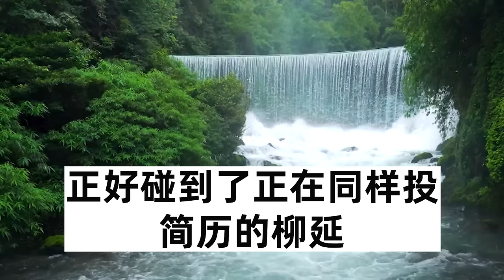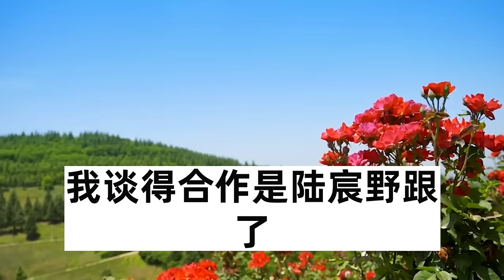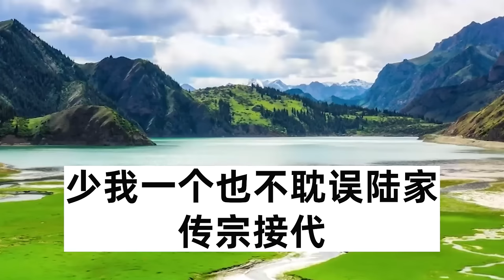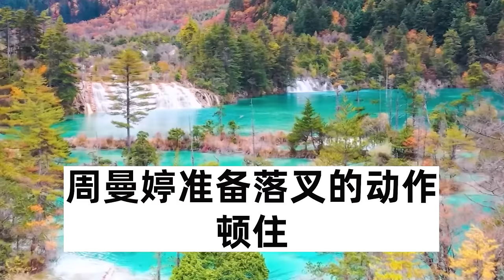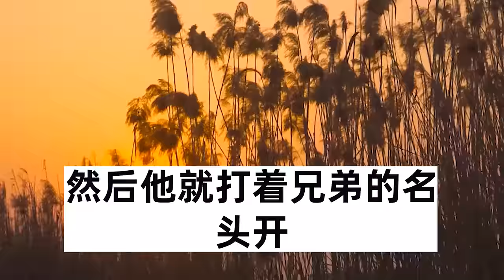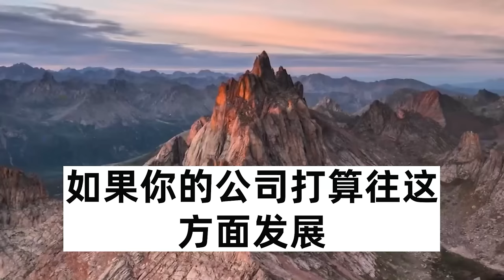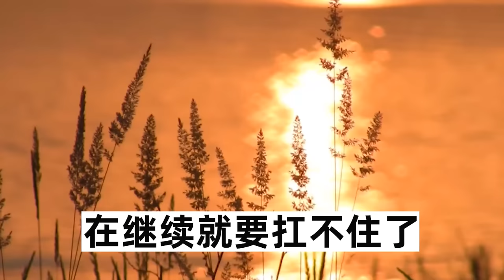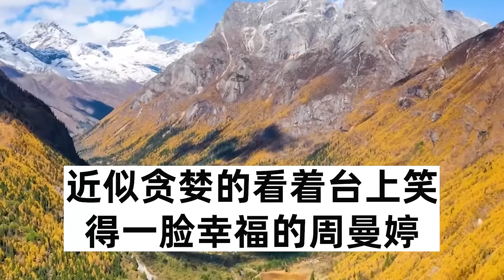三週年紀念男友跑去照顧小三，大吵一架後男友三天未歸，再見面張嘴就問我知不知錯，我冷笑一聲給你臉了，一招讓渣男後悔終生